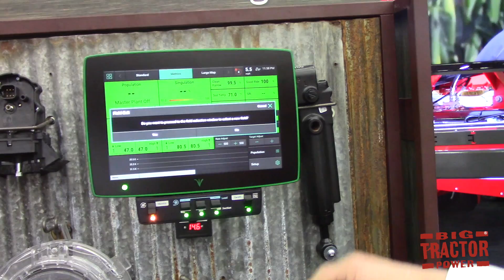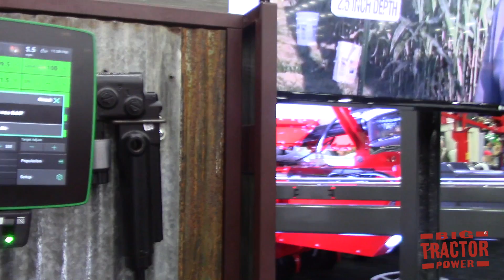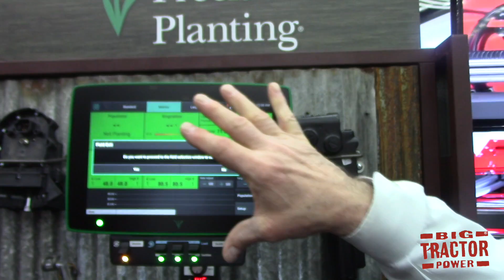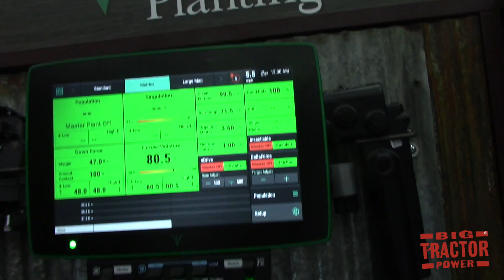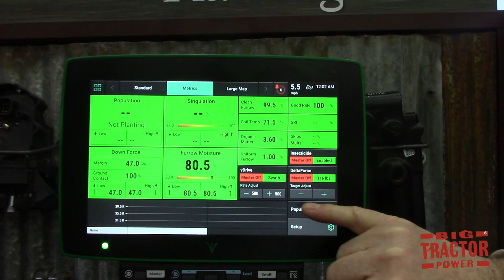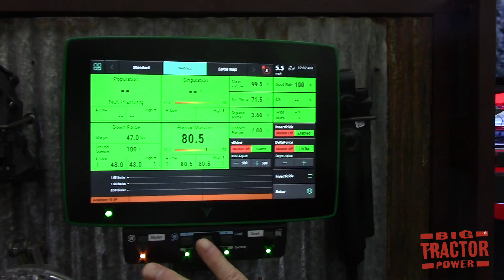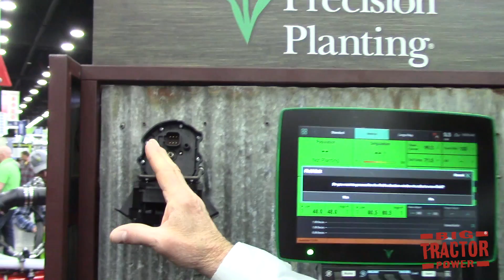AGCO WHITE 9800 VE High Speed Corn Planter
In this video we talk with AGCO specialist Larry Kuster about the new  2019 Massey Ferguson 9800VE WHITE planter.  We talk with Larry about the planters high speed corn planting capabilities and how AGCO is incorporating Precision Planting technology on its line of planters.